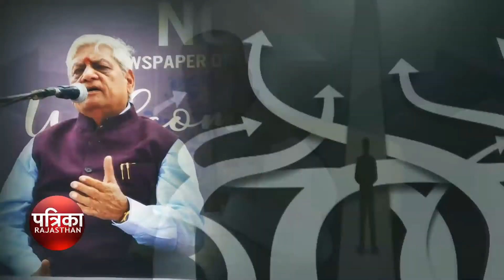vision education Gulab Kothari sir-Disha Boadh